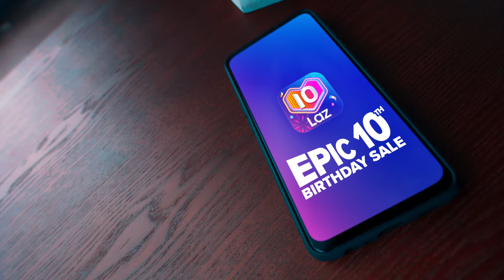LAZADA EPIC 10TH BIRTHDAY SALE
Lazadians, yuk rayakan keseruan Lazada Epic 10th Birthday dan belanja hemat sepanjang hari! Kamu juga bisa memenangkan 3 unit apartemen dan ratusan hadiah lainnya. Caranya buka dan mainkan LAZZIE STAR di LAZADA setiap hari dari tanggal 15 - 29 Maret! Selain itu ada crazy sale sampai dengan 90%, voucher party sampai dengan 1 juta dan gratis ongkir se-Indonesia loh~